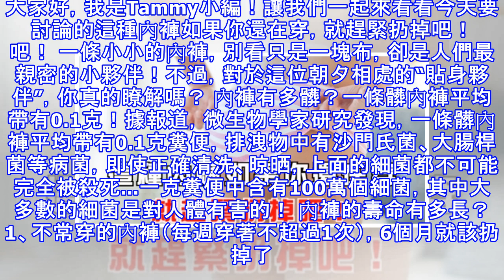這種內褲你如果還在穿，就趕緊扔掉吧！快瞭解你最親密的小夥伴！